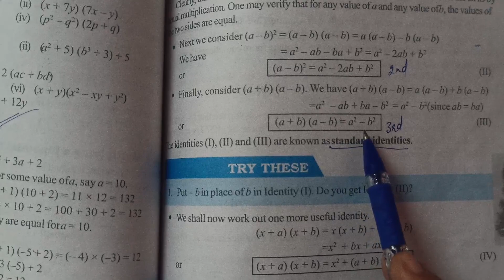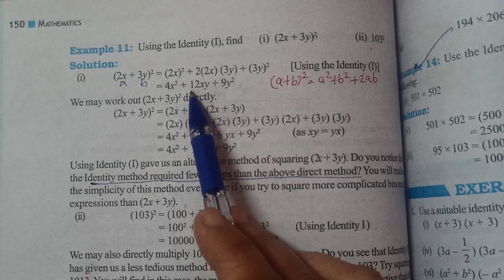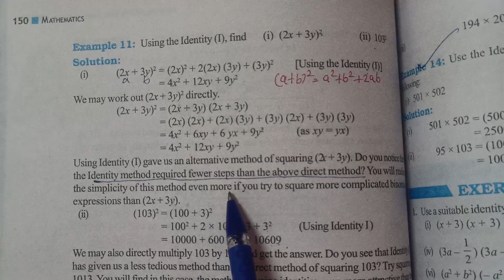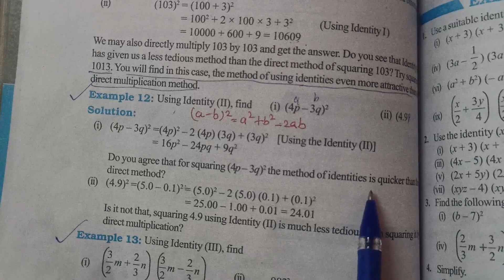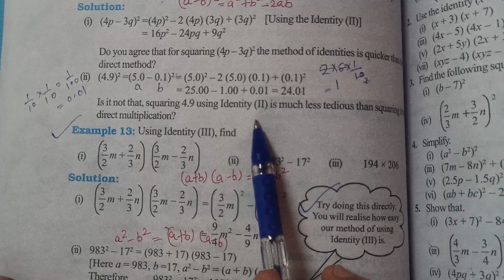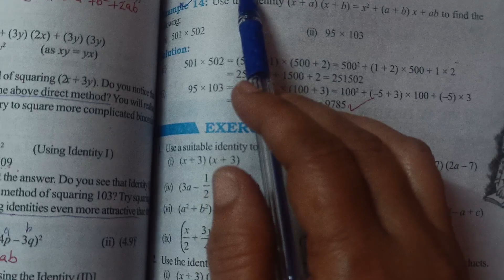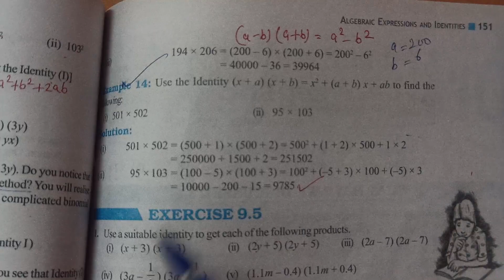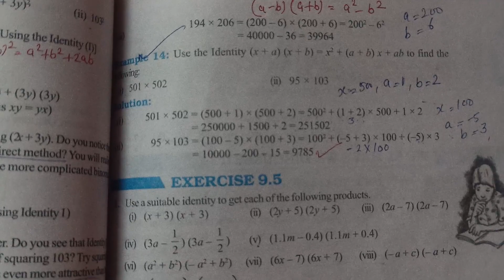Applying Standard Identities Ch 9 Algebraic Expressions and Identities llClass 8 Maths ll